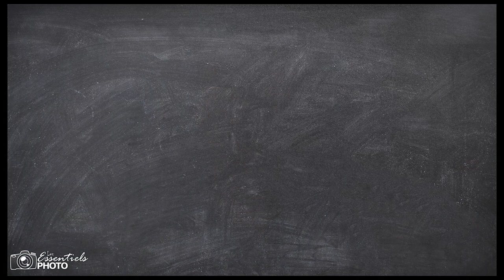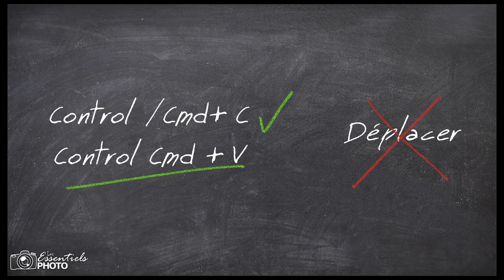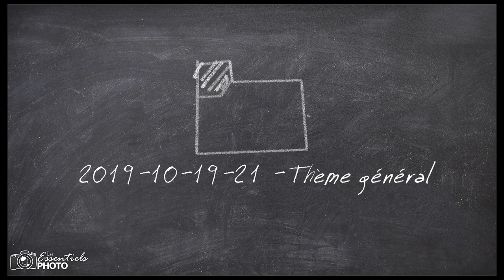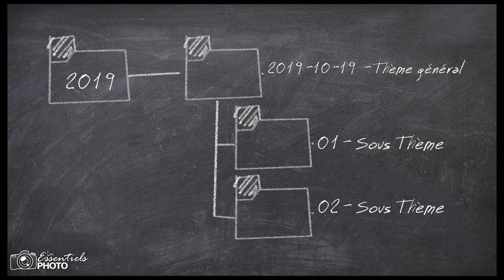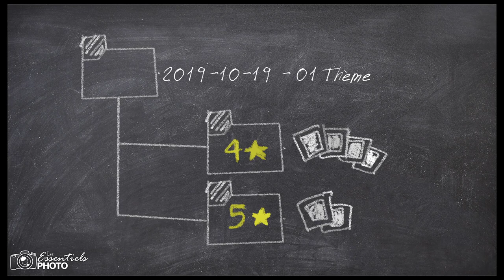Comment ORGANISER ses PHOTOS efficacement ?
Aujourd'hui, on va parler organisation, rangement, et efficacité pour toutes les belles images qu'on a shooté.

Mettre en place une vraie méthodologie pour organiser toutes ces photos, c'est un aspect des plus importants et pourtant, on en parle presque jamais... ou pas assez selon moi.

On va donc remédier à cela avec quelques conseils sur une organisation bien béton, qui je l'espère vous aidera et/ou vous donnera des idées.

Bon visionnage et à bientôt pour un prochain épisode! ;)